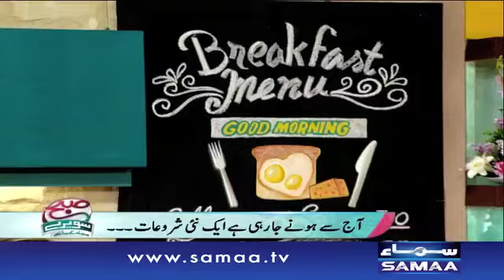Subah Saverey Samaa Kay Saath, 17 August 2015 Samaa Tv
Jannay kay liye dekhiye,Subah Saverey Samaa kay Saath